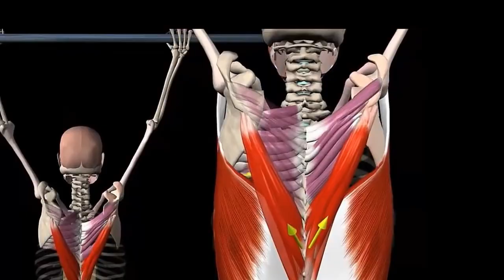DEADLIFT ersetzen? Kann man KREUZHEBEN wirklich UMGEHEN?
3-facher SUPPORT: Unterstützt den Kanal, mich und Euch selbst und kauft Eure Supplements bei Weider Der MAXIMALE Rabatt auf ALLES bei WEIDER! mit Code GOTTI Eine der gefährlichsten Übungen schlechthin, an der sich so manch einer schon den Rücken nicht aufgebaut, sondern für immer zerstört hat. Aber auch DIE Übung für den muskulösen Rücken...so heißt es.

Was ist dran an dieser Gym-Weisheit? Können wir diese Übung vielleicht irgendwie ersetzen und mit anderen kompensieren? Ist sie wirklich so einzigartig und wenn ja, warum?